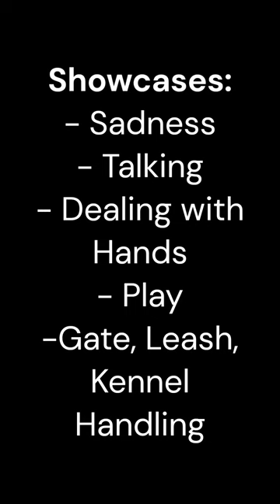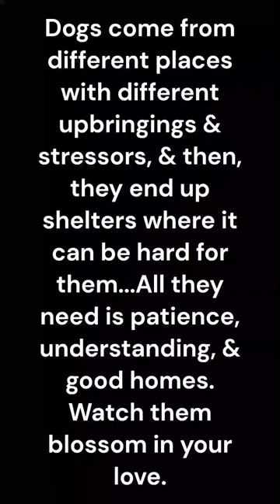NEEDS URGENT RESCUE: SUKI - ID#A081209 (Watch in full screen)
UPDATED: SAVED by Miranda's Rescue
Saved by Miranda's Rescue at the 11th hour. The volunteers were extremely grateful for this save! 💖Your prayers & help worked!!

And after she's been worked on and trained for her issues, she might become available for adoption.
Please do inquire and express interest in adoption directly to the rescue.

Miranda's Rescue
For Large & Small Animals

The sweet hooman in the hat was Katie Riutta. Thanks Katie!

Hi! 💖
This is Suki, an intelligent dog, who loves interactions at her own pace. Dogs have their personal space too, let's not forget.😊 (She's not a fan of people touching her everywhere, especially the head & face, and not a fan of touching without first bonding WELL with her. She loves treats and squeaking toys. Use those to your advantage with her.)

She wants love and is learning how to approach it, but she takes her time. Being cooped in kennels can be hard for all animals but is especially so for Suki. It hurts her little heart to be in there.

Yet, she does have a checkered past, which the shelter can fill you in on. And, currently, it takes her longer to bond with people, perhaps it was her past?

She needs some patient TLC paired with continued training.

She needs a home where people will allow her to thaw. Is there a perfect 'hooman' out there for her? A rescue where she has time to still decompress and learn to work on her issues would be the best for her.

So, any lovable trainers or rescues, willing to give her the true chance that she needs?

She has lots of bonding and exploring left to do on this planet.

They have given her a deadline of Monday, 2/27/2023.
Please do not delay and get in touch with the shelter asap.

County of Santa Clara Animal Services

Thanks

Clickable Facebook post with more info on these two in the pinned section of the comments.

(This was a rushed video with the short time frame I had to put it all together.)